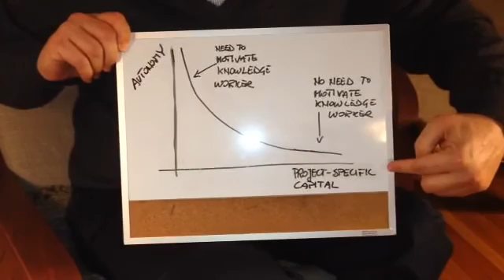SMJ Video Abstract -- Gambardella, Panico, and Valentini on "Strategic Incentives to Human Capital"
Alfonso Gambarella discusses his paper with Claudio Panico and Giovanni Valentini on motivating human capital in knowledge-intensive activities